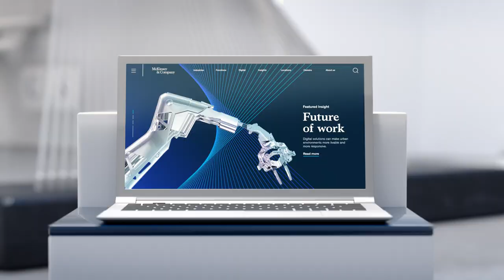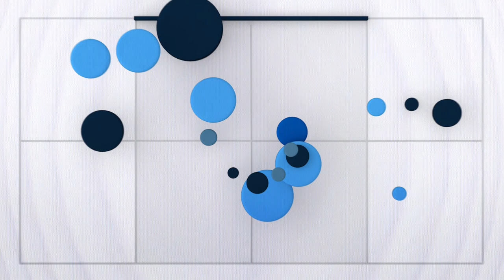Our new identity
Our new visual identity presents and represents us in the world—to our clients, our people, and candidates who join our firm. It is made up of a series of interconnected assets, specifically crafted for our firm and our content.